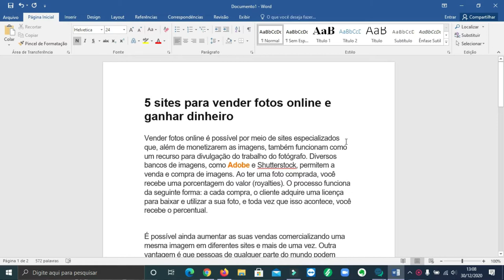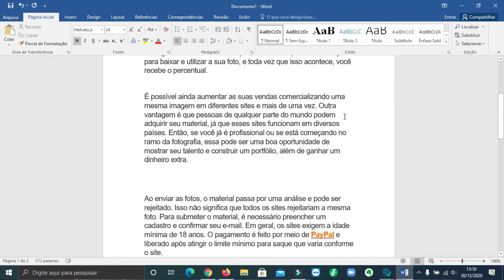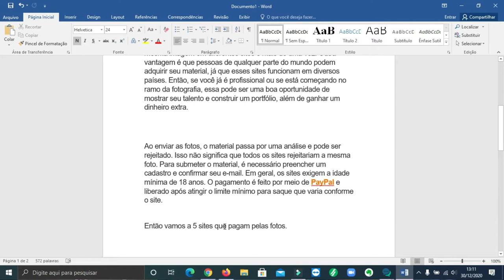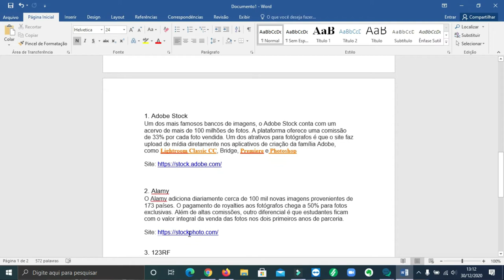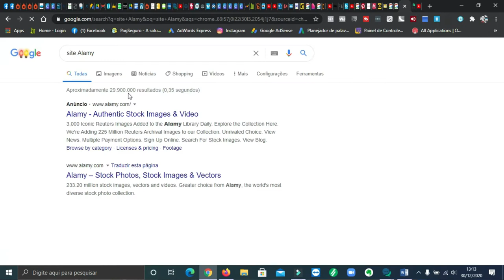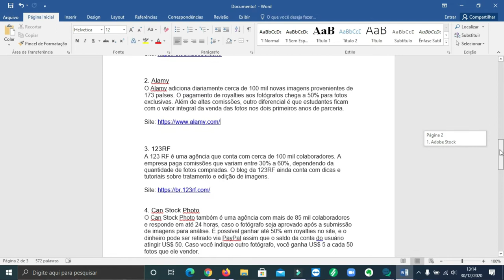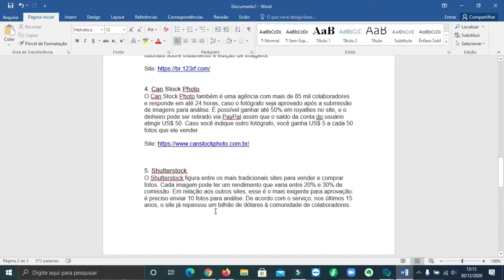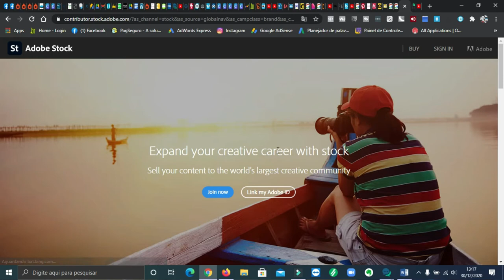5 SITES PARA VENDER FOTOS E GANHAR DINHEIRO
Opa blz, veja aqui 5 sites para você vender fotos e ganhar dinheiro
Nome dos sites , citados no vídeo.